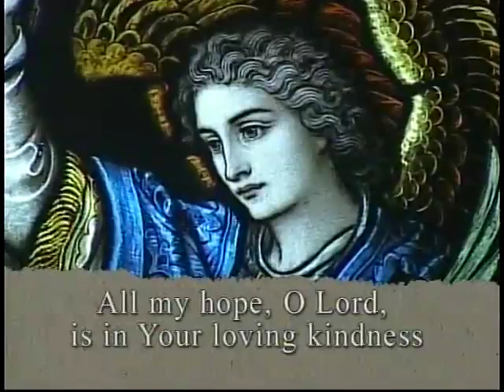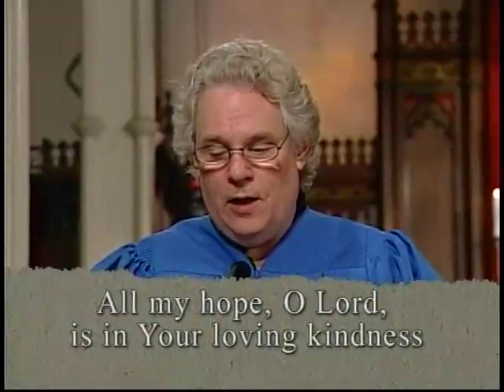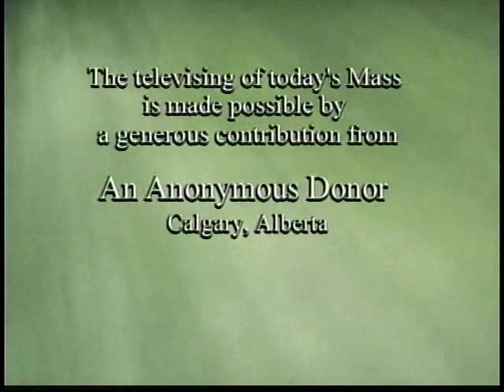Daily Mass, Wednesday 26 October 2011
Fr. Please consider a donation to support production of Daily Mass: 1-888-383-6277 National Catholic Broadcasting Council, 21 Dunlop Street, Richmond Hill, Ontario L4C 2M6, a registered Canadian charity